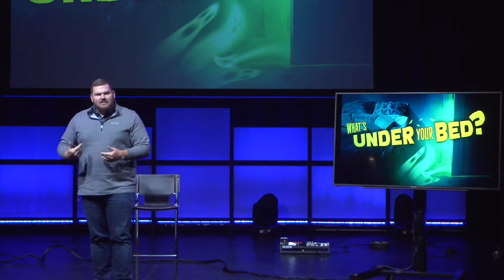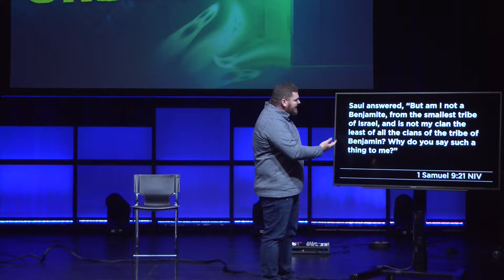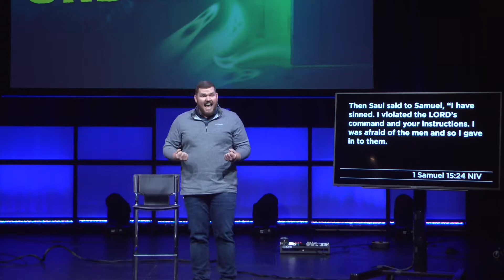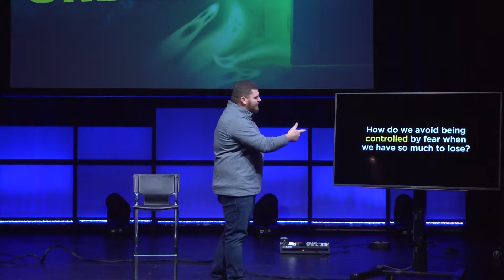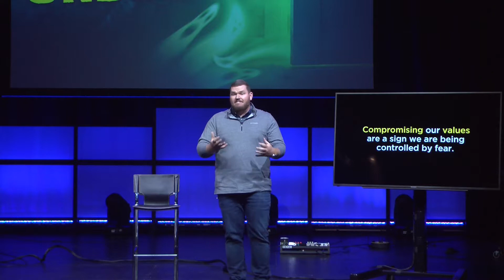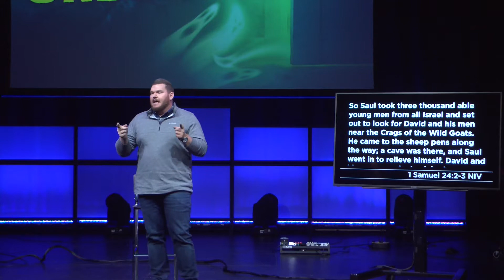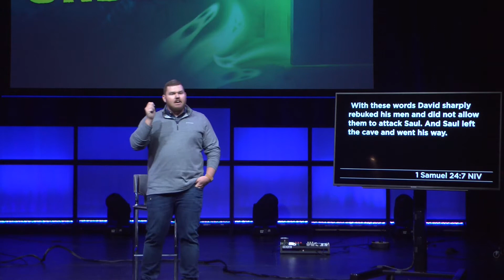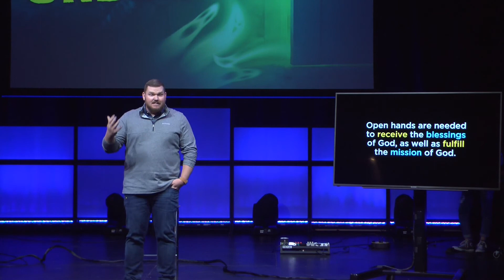What's Under Your Bed?: Open Hands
It's what keeps you up at night. It's the thing that controls you. Fear...panic...worry...anxiety. What are you hiding? What's under your bed?